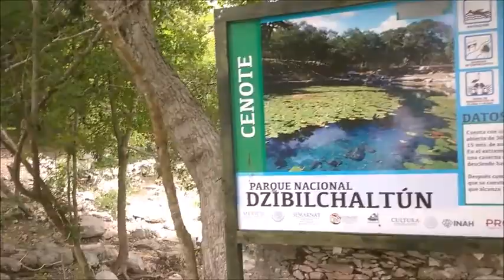La carte postale de Mélinée et Nanosh : une cénote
Petite carte postale réalisée pendant notre voyage en Amériques en 2019. Qu'est ce qu'une cénote ?